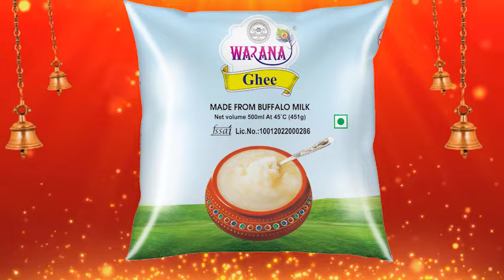बंडखोरांचा पर्दाफाश होणार : केपींचे कार्यकर्ते आक्रमक